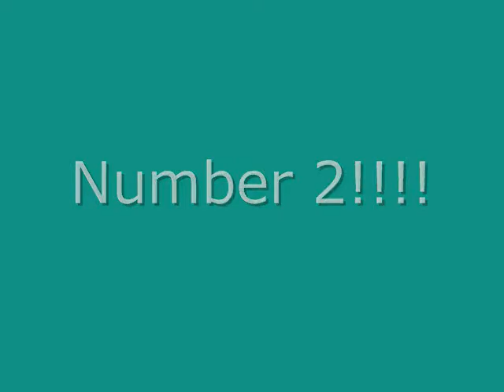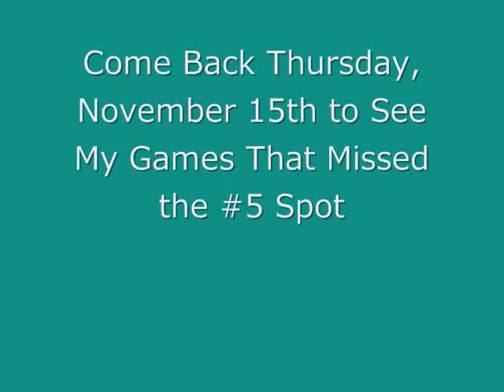SpecTech Top 5 Favorite Video Games (#2)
This is the official top 5 favorite video games from Valdosta State University and the Spectator.